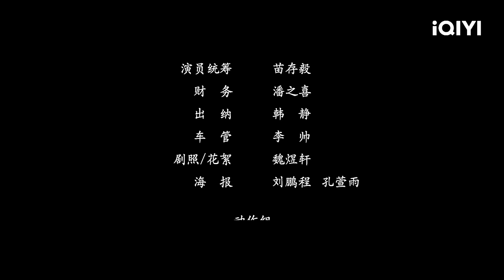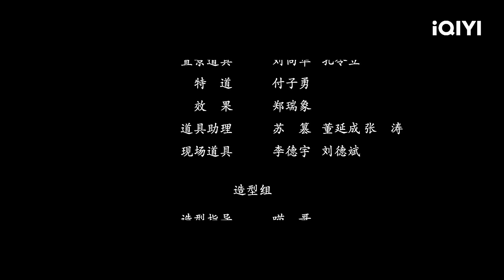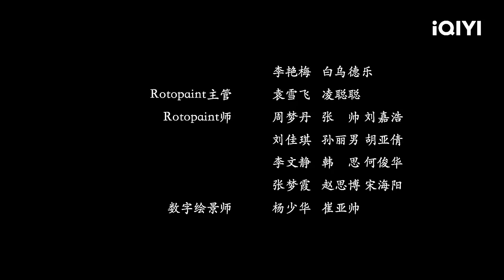【Multi Sub】《怪谈》/ The Unbelievable 想见你 施柏宇 遇上活人祭祀 恐怖仪式招致祸端【悬疑 惊悚 | 施柏宇 付梦妮 | iQIYI大电影-欢迎订阅】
【内容简介】
迷雾村世代信奉井龙王，村民李叔惨遭凶兽袭击，尸体爪痕遍布死状凄惨。愚昧的村民竟迷信井龙王的诅咒，要将其遗体献祭。身世离奇的文杰（施柏宇 饰）与妹妹小秋（付梦妮 饰）拼死阻拦方才作罢。不曾想村民接连遭遇凶兽袭击，血腥猎杀再度升级。县保安团赵学铭（王韬 饰）前来调查真相，众人面对的不仅有变异凶兽，更有无形的力量阻碍着他们……